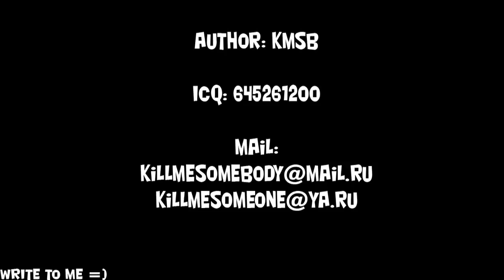Mafia The City of Lost Heaven Trailer